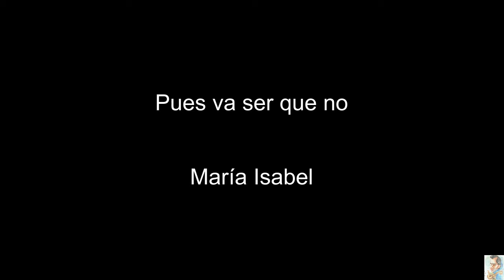Pues va ser que no (María Isabel)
Pues va ser que no
María Isabel

El uso de este backing track es solo y exclusivamente
con un fin educativo pedagógico.
La exhibición publica con carácter lucrativo sin consentimiento
expreso de su autor intelectual, esta severamente perseguida y castigada por la ley.